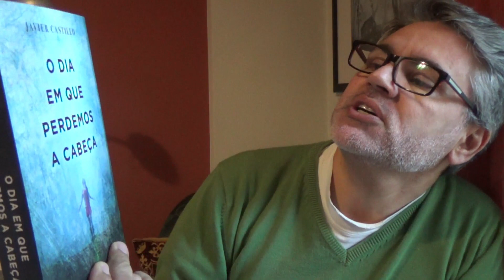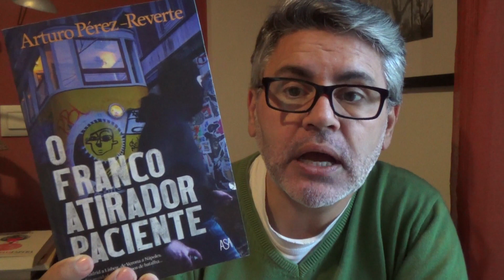AS MINHAS LEITURAS - EM ABRIL LEMOS AUTORES ESPANHOIS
Em Abril participo no projeto de leitura da Ana Lopes

Os livros que me proponho ler são:
O DIA EM QUE PERDEMOS A CABEÇA, de Javier Castillo

AS VINHAS DE LA TEMPLANZA, de María Dueñas
O FRANCO ATIRADOR PACIENTE, de Arturo Pérez-Reverte

Boas leituras!